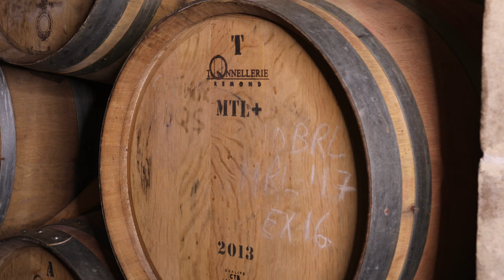Fierce! - BTS on a fashion editorial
This is the making of Fierce - a Fashion shoot done for Sunday Circle - a local lifestyle magazine which is distributed with the times of Malta. Check out how we shot it  (as well as some of the shots themselves)

The Team:
Model: Giulia @ Supernova Model Management
Make-up was done by Jean Zammit at Inglot Malta
Hair by Toni & Guy Malta
Styling by Caroline Paris
Photography by Kurt Paris
Shot at the Meridiana Wine Estate